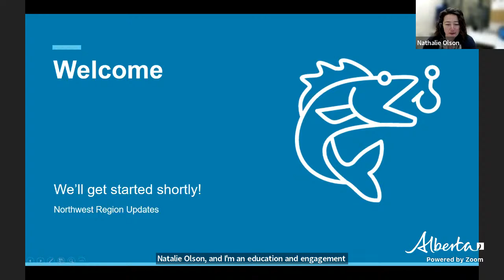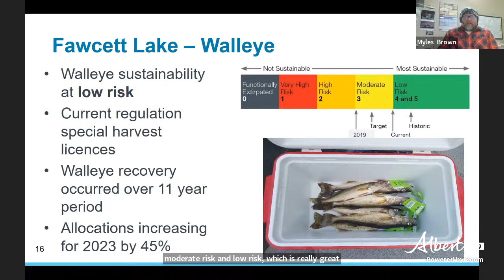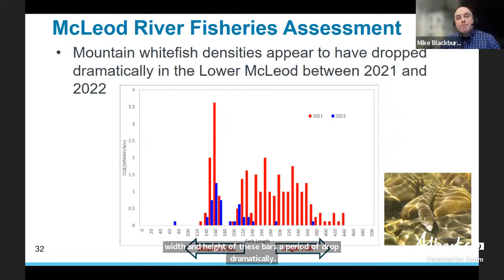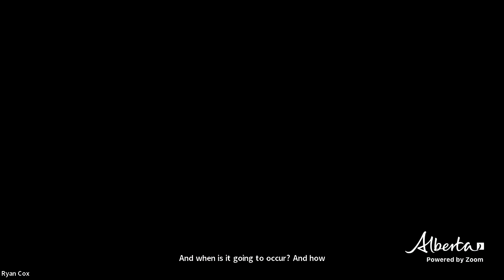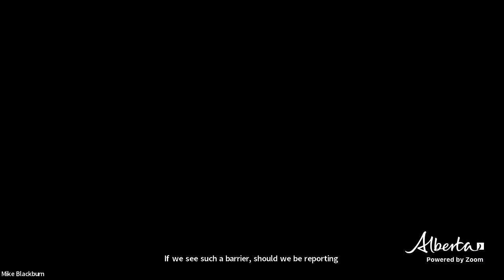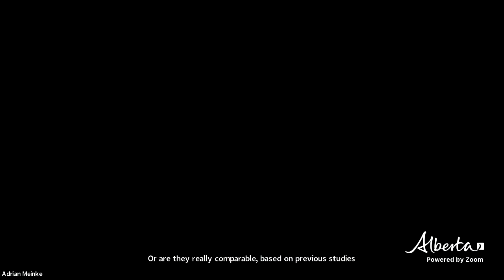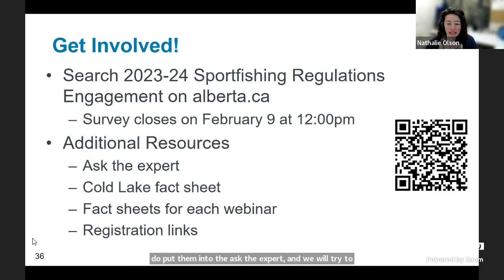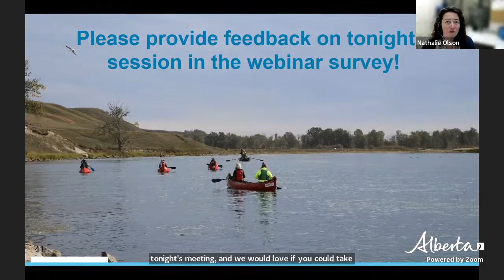Northwest Region Fisheries Update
Join Environment and Protected Areas Fisheries Management staff to learn about fish population monitoring, walleye stocking and native trout recovery in the Northwest fisheries region.

This live public webinar was held on January 26, 2023.